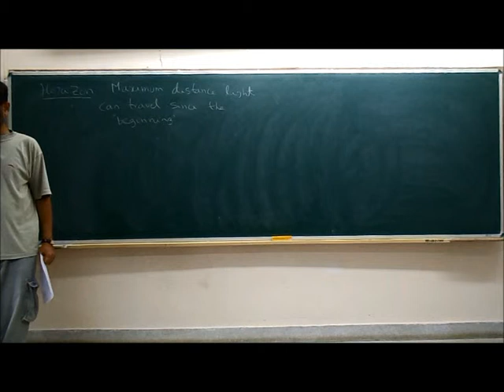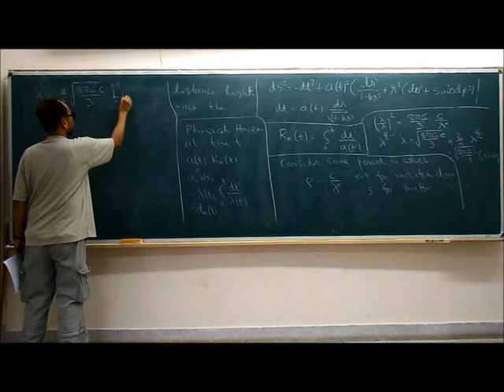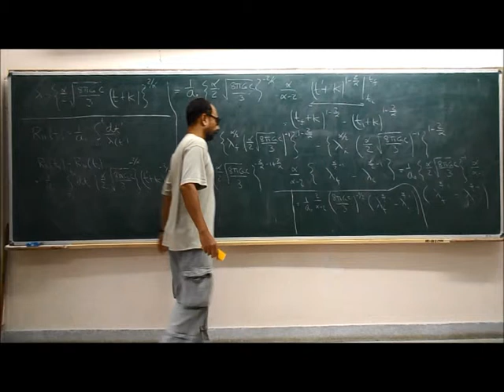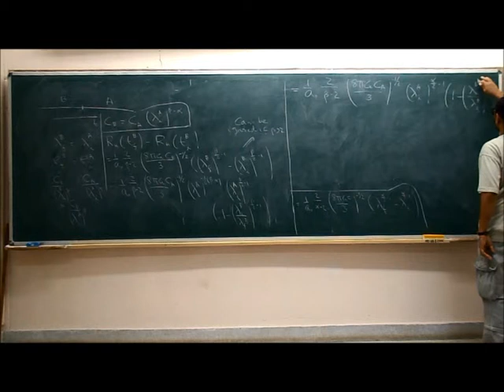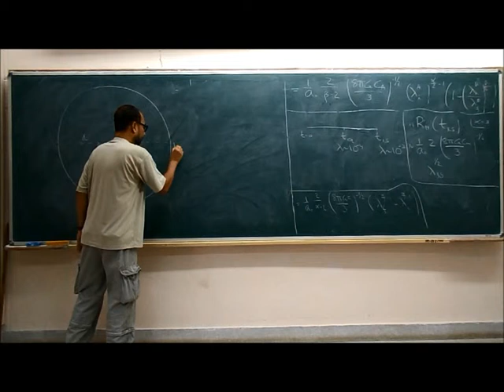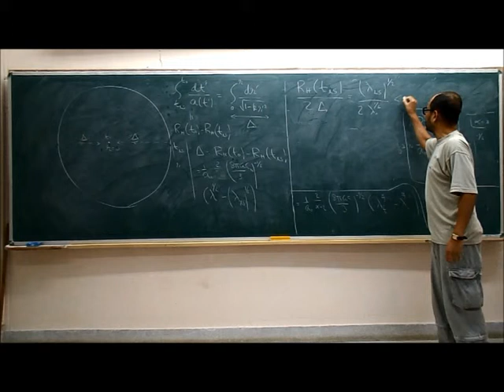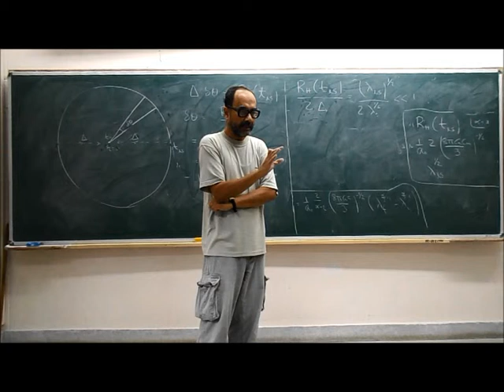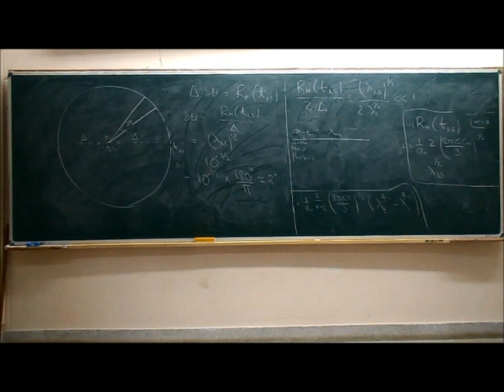Dr. Ashoke Sen GR Lecture 31